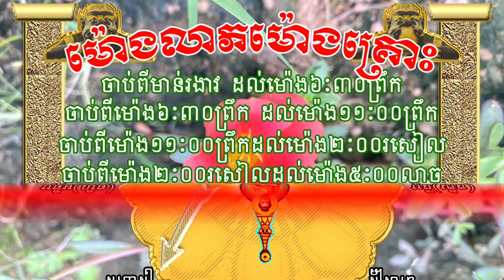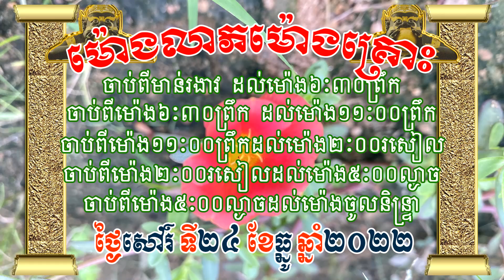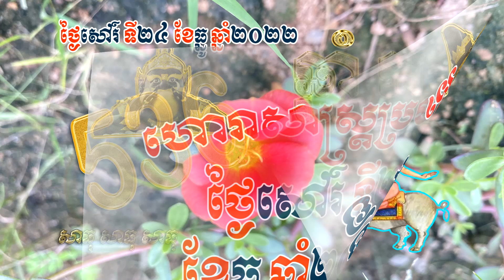ហោរាសាស្រ្តថ្ងៃសៅរ៍ ទី២៤​ ខែធ្នូ ឆ្នាំ២០២២ | horoscope by 7TVKH, feng shui, Saturday/24/12/2022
ហោរាសាស្រ្តថ្ងៃសៅរ៍ ទី២៤​ ខែធ្នូ ឆ្នាំ២០២២ | Khmer new horoscope by 7TVKH, feng shui, Saturday/24/12/2022